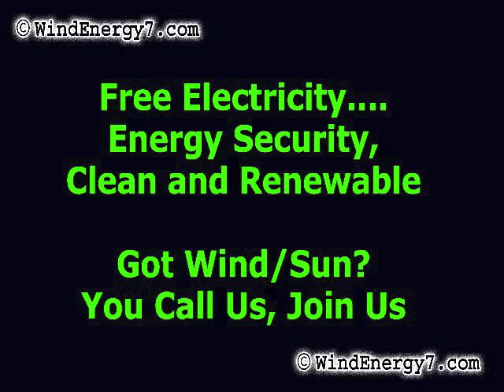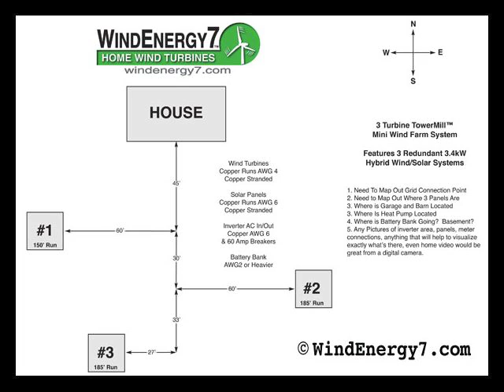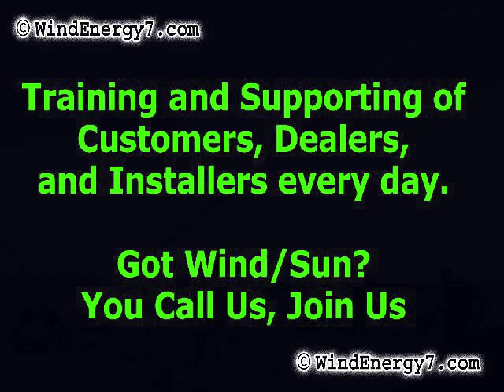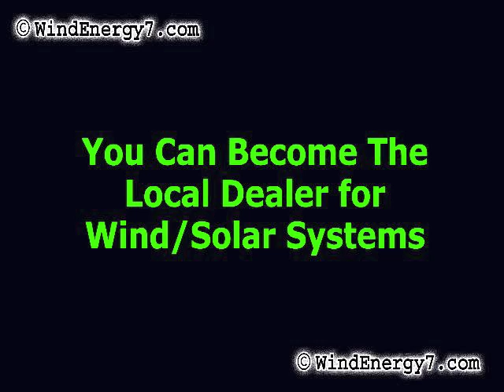Solar For Home Home Solar Panels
- - We have solar for home solar panels in stock and ship solar panels all over the US.  Our complete wind/solar hybrid systems feature both wind and solar as a hybrid system.